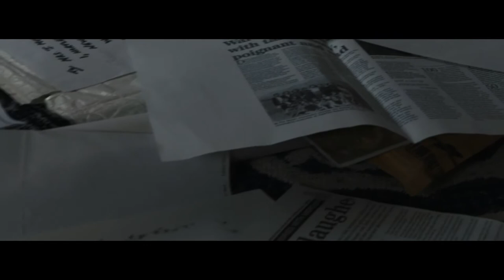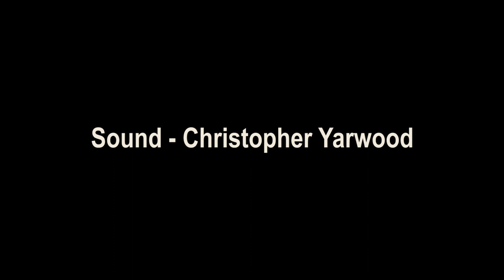PAULA'S WAR (A Short War Documentary)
Produced By Will Carroll
Directed By Charlie Humber-Thomas
D.O.P Ciaran Dimmick
Sound Design Chris Yarwood
Editor Joe Hinchan